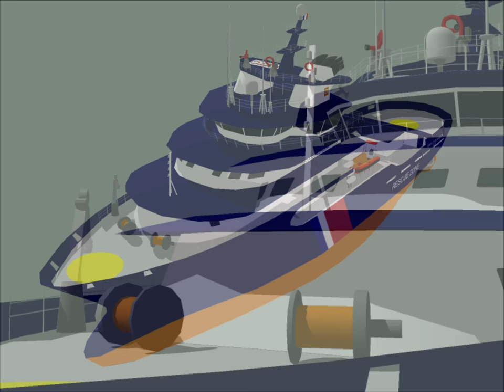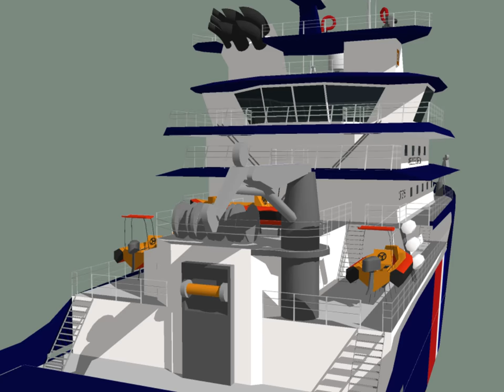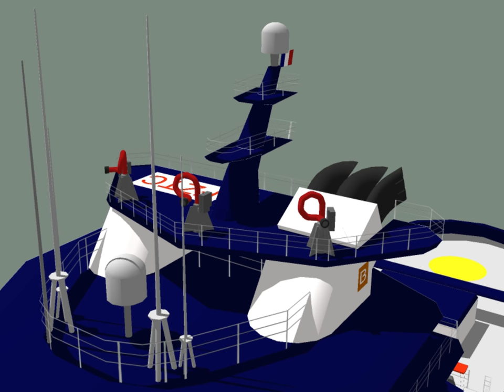Abeille Bourbon Brest 3D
Modèle réalisé avec Sketchup